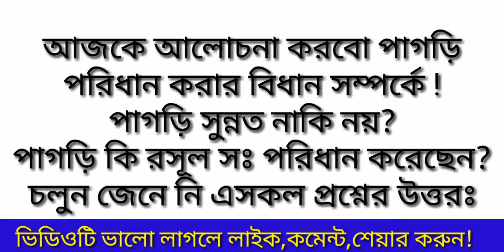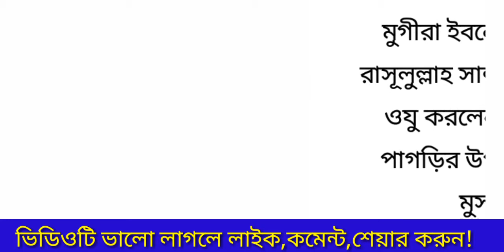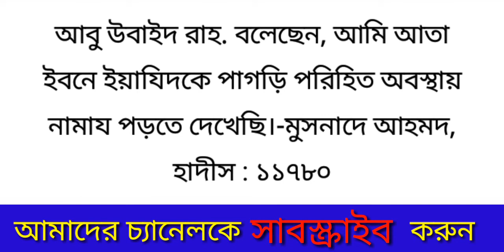পাগড়ি পরিধান করা কি সুন্নত? না বেদাত,সহীহ হাদিস কি বলে?ইসলামি প্রশ্নোত্তর পর্ব।bangla waz 2019 ayubi